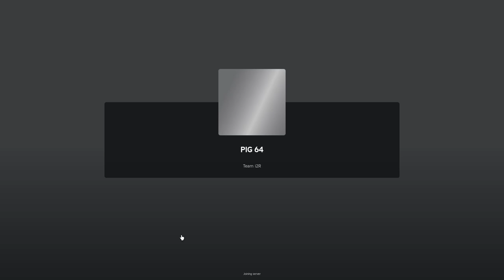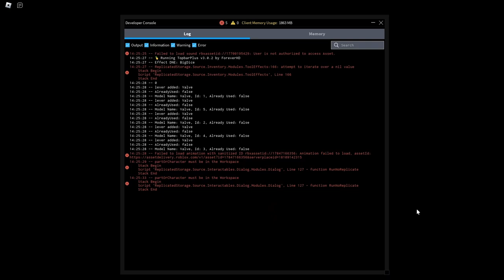PIG 64 - Team i2R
Longplay of Roblox: PIG 64 by Team i2R in 1080p HD 60fps

_PIG 64_ is a spinoff of the popular Roblox game _Piggy,_ released on 06/21/24 at noon PST. It is a 3D collectathon platformer loosely based off of Nintendo 64 games such as _Super Mario 64._ In this game, the player explores 3 small worlds while collecting various objects.
This video features gameplay of the entire main game as well as every shop item that can be purchased with coins. This video does not cover any of the deeper level ARG puzzles, which have not been fully solved at the time of recording.

Favorites: 15,159 | Visits: 241.5K+ | Created: 06/18/24 | Last updated: 06/19/24 | Server size: 25 | Like-dislike ratio: 8,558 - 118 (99%) | Adventure | All Ages

0:00:00 - Pre-Release Waiting Room
0:18:18 - First World
0:32:22 - Subway
0:47:37 - Arcade
0:53:00 - Coin Farming + Shop Item Showcase